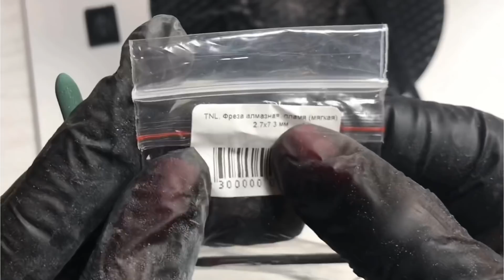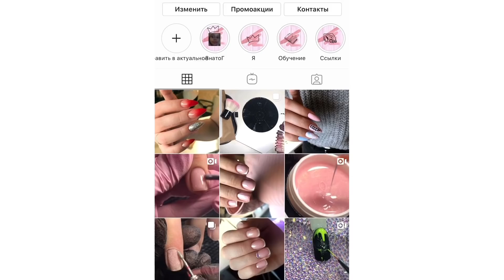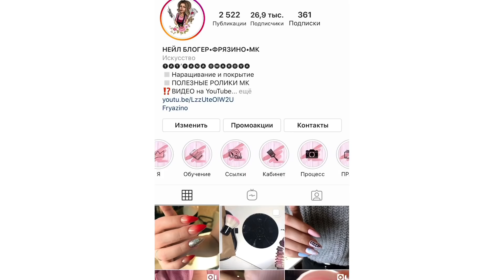Что делать с убитыми ногями ? Укрепление полигелем / камуфлирующей базой / сухие пальцы